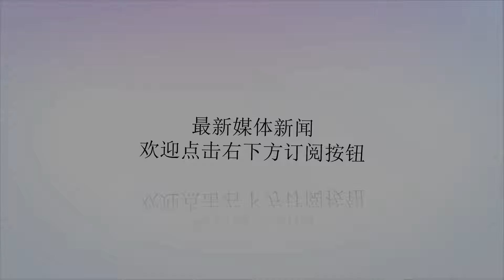临阵倒戈？欧盟高级官员：伊朗核协议有效，并且不需要更改！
谢谢！2005年8月，自从伊朗强硬派总统艾哈迈迪内贾德上台后，伊朗就向联合国申请表示伊朗有权研发核能。自从第二次世界大战之后，人们开始认识到核武器虽然威力极大，但是核武器的问世必将加剧世界格局的动荡与不安，这时联合国就产生了。根据联合国制度的《不扩散核武器条约》，只有联合国安全理事会5个常任理事国才是被普遍承认有核国家地位的国家。目前除了5个常任理事国之外，印度和巴基斯坦也是有核国家。随着伊朗开始研发核能，联合国出面与伊朗进行谈判，最终在2015年7月20日，联合国安理会一致通过《伊朗核协议》。今年5月9日，美国总统唐纳德.特朗普单方面退出协议，并恢复之前的各项措施。伊朗总统鲁哈尼对此作出回应，即使美国退出了协议，但是伊朗将继续执行它，,《伊朗核协议》将在伊朗和除美国外其它五国之间继续存在。美国退出伊朗核协议后，以色列公开表示支持，作为回报美国也将大使馆搬到了耶路撒冷。这样巴勒斯坦的群众就不乐意了，在加沙地带组织了大型的抗议游行，以色列士兵却对手无寸铁的平民抬起了武器，最终酿成了人间惨剧。据消息称，欧盟负责外交与安全政策的高级代表莫盖里尼在16日称，《伊朗核协议》仍然有效，并且不像美国所说的需要作出任何更改。从2006年开始和伊朗谈判到2015年谈判成功，过程长达近十年，十年时间”相关6国“和伊朗共同拟定的《伊朗核协议》怎么就需要更改了，需要更改也只是特朗普想要退出协议的借口罢了！?莫盖里尼还强调说：”欧盟一直在关注这件事，并寻求和平的解决方案，协议并不需要任何补充，所有的东西全都写在上面了。“这位欧盟高级官员的言论，是否完全代表这欧盟的意志，我们不得而知。但是这无疑对美国来说，是个比较危险的信号，如果欧盟也不支持美国，美国的下一步方案将举步维艰。我想，特朗普是否应该重新考虑一下，毕竟这是大势所趋，任谁都很难去违背的。???